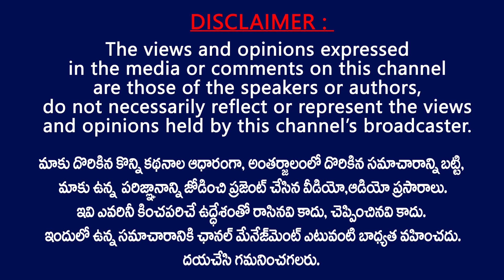రిటైర్మెంట్ తర్వాత బయటపడ్డ ధోని ఆస్తుల వివరాలు || Actual Net Worth Of Cricketer MS Dhoni in 2020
MS Dhoni is one of the big names in the brand industry in the world. As an active player in the limited overs format of cricket for India, his net worth is expected to continue to grow at a strong pace.
MS Dhoni’s actual net worth is $ 205 million in 2020. Talking about Indian Rupees, the MS Dhoni net worth is about (1551 crores INR). Ms. Dhoni’s net worth is growing at 40% every year. BCCI pays Dhoni 7 Crore INR as a player every year. Dhoni is among the top 3 most wealthy cricketers in the world. Dhoni has now stopped playing for India, but some time ago MS Dhoni’s monthly income was more than Rs. 45 lakhs (Only Matches Salary). Apart from this, Dhoni is also the brand ambassador of many companies. All these companies pay crores of rupees to Dhoni.Ms Dhoni’s one-year actual income is Rs 50 crore.